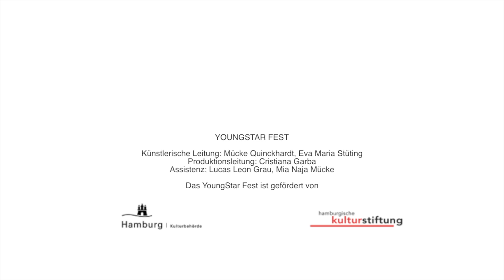Subway Cadaver - ROY NATHANSON & SOTTO VOCE with I.C.E. BAND and YO JAZZ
ROY NATHANSON & SOTTO VOCE
SAXOFON Roy Nathanson BASS Tim Kiah POSAUNE Curtis Fowlkes GITARRE Jerome Harris VIOLINE Sam Bardfeld HUMAN BEATBOX Napoleon Maddox

I.C.E. BAND
VOCALS Ramona Petrini, Chloe Phaneuf Combs, Maia Eid-Owens, Mennen Gordon, Alix  Marello SAXOPHON Ethan Newman SCHLAGZEUG Willie Cole
POSAUNE Jade Jones PIANO Shaakir Muhammed BASS Antonio Lozano GITARRE / VIBRAPHON Jack Schwartz, Fin Mooney TROMPETE Matt Edelmann, Jaelin Grey-Clark, Gabe Nathanson

YO JAZZ
MUSIKALISCHE LEITUNG Edgar Herzog SAXOPHON Theo Rieken, Jesse Mattern, Adrian Landmann, Marc Perzborn, Per Jörling (Rezitation), Anna Martenson,  Simon Wessling, Anita Popov, Finn Vidal, Joscha Piepiorka
TROMPETE Paul Muntean, Matthias Renz, Max Musiol, Johannes Heidorn, Johannes Quente, Neelo Roy POSAUNE Conrad Dreyer (Rap), Jonas Heinelt, Franzisca Hippmann, Sebastian Lietz, Christina Fast (Euphonium, Rezitation) PIANO Paul Lottermann BASS Lukas Striswald DRUMS Marvin Buessau PERCUSSION Josse Schubert VOCALS, REZITATION Fee Meyer-Himstedt